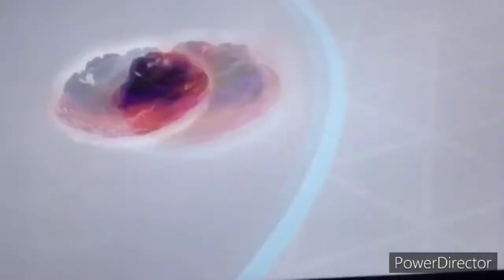Legends Of Light And Dark The Series Season 4-Episode 6 Hero Powers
About : Jayden gains his powers from a Legendary Guardian none as the Legendary Tiger he’s Powers are :
Flare cannon
Ultra Electro beam
Hyper blast
Electro Fire Blast
Inferno electro blast
Electro claw
And  a lot of other powers